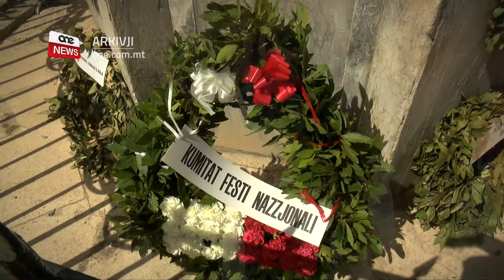IMFAKKAR JUM IL-VITORJA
ONE.COM.MT • Illum Jum il-Vitorja. Festa li tfakkarna f’żewġ rebħiet importanti li għamlu missirijietna, meta rebħu fl-Assedju l-Kbir fl-elf ħames mija, ħamsa u sittin u meta t-Taljani ta’ Benito Mussolini ċedew l-armi fit-Tieni Gwerra Dinjija fl-elf disa’ mija tlieta u erbgħin.

Naraw kif kienu mfakkra dawn l-avvenimenti tul il-jum.

FILMAT: ALEX BORG / SHAUN CUCCIARDI

It-tmienja ta’ Settembru. F’dan il-jum, pajjiżna jfakkar Jum il-Vitorja, b’żewġ rebħiet importanti fl-istorja ta’ Malta.

Bħal-lum fl-elf ħames mija ħamsa u sittin, il-Maltin rebħu fuq il-qawwa Torka fl-Assedju l-Kbir, hekk kif waslet l-għajnuna mingħand ir-Re ta’ Sqallija u qawwiet oħra Ewropew, f’dak magħruf bħala Grande Soccorso. It-Torok ħallew il-gżejjer Maltin wara tliet xhur ta’ ġlied kontinwu madwar Malta speċjalment fin-naħat tal-Port il-Kbir u n-nofsinhar ta’ Malta.

Imbagħad fl-elf disa’ mija tlieta u erbgħin, it-Taljani ċedew l-armi fit-Tieni Gwerra Dinjija. B’dan fisser li waqaf il-bombardament mill-qawwiet tal-Assi f’din il-gwerra.

It-Tlieta filgħodu fil-Belt Kapitali, il-President ta’ Malta George Vella fakkar dan il-jum storiku għal Malta billi poġġa kuruna ta’ fjuri f’riġlejn il-Monument tal-Assedju l-Kbir quddiem il-Qorti.

Fis-Saluting Battery, mat-tokki ta’ nofsinhar ġew sparati t-tmien kanuni bħala salut, f’dan il-jum ta’ rebħa għal pajjiżna.

Aktar tard matul il-ġurnata, Il-Kumitat Festi Nazzjonali poġġa diversi kuruni tal-fjuri mal-qabar tal-vittmi tal-Assedju fil-Forti Sant’Anġlu, mal-monument tal-Vitorja, il-Birgu, u mal-Knisja tal-Isla li tissimbolizza lil Malta Rebbieħa.
Issoktat ċerimonja qasira u simbolika fiċ-ċimiterju tal-Addolorata fejn il-Kumitat Festi Nazzjonali sellem il-memorja tan-nies li tilfu ħajjithom bil-bombi tat-Tieni Gwerra Dinjija.

Illum ukoll il-Knisja Kattolika tfakkar il-festa ta’ Marija Bambina, li tiġi ċċelebrata fl-Isla, fil-Mellieħa, fin-Naxxar u fix-Xagħra Għawdex. Din is-sena b’differenza, hekk kif sfortunatament l-istatwi ta’ Marija Bambina baqgħu fin-niċċa u ma ħarġux għall-pellegrinaġġi minħabba l-pandemija.